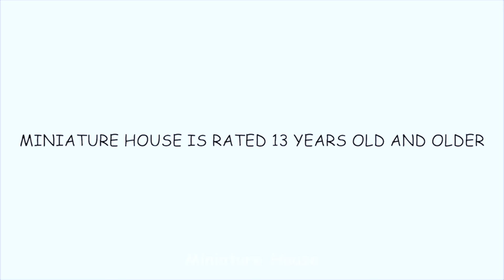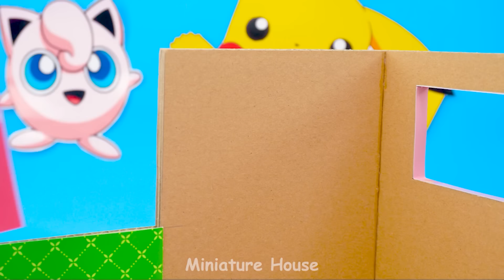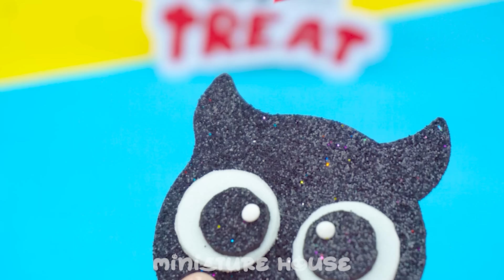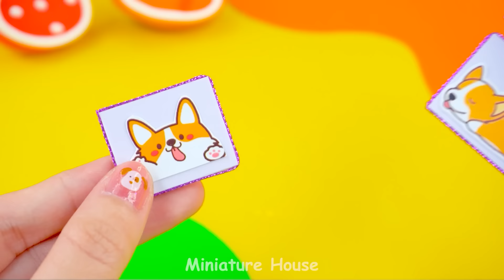SUPER MARIO vs PIKACHU ⚡ Build Bedroom with Aquarium from Clay | 12+ DIY Miniature House Compilation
SUPER MARIO vs PIKACHU ⚡ Build Bedroom have Two Bed with Aquarium from Clay | 12+ DIY Miniature House Compilation
Hello World, I'm DIY Lover and Miniature Lover, my name is Lisa 💕
! I'm an ARTIST who makes MINIATURE HOUSE !❤️
This video is 12+ DIY Miniature House Compilation SPECIAL. I'm a big fan of SUPER MARIO vs PIKACHU. The SUPER MARIO vs PIKACHU House is the highlight of this episode. In addition, I also make so many cute miniature house in many styles: 5 Color House for Pokemon, Hello Kitty House, Puppy Dog House. Hope you will have an interesting experience with this video, please watch until the end to discover more surprises. Do you like this DIY Miniature House Compilation?
Timestamps below to get to part that interest you :
00:00:00 | SUPER MARIO vs PIKACHU ⚡ Build Bedroom with Aquarium from Polymer Clay, Cardboard
00:11:55 | Make 5 Color House with Pikachu Kitchen, Pokeball Pokémon, Star Kirby Bedroom ❤️ DIY Miniature House
00:23:39 | (EASY) How To Build Miniature Pikachu House from Polymer Clay, Cardboard ❤️ DIY Miniature House
00:34:45 | Make 5 Color Pokemon House with Pikachu Kitchen, Pokeball, Jigglypuff Bedroom ❤️ DIY Miniature House
00:47:06 | 12 Minutes Satisfying with Unboxing Hello Kitty Toys ASMR & Make Cutest Hello Kitty Miniature House
01:00:27 | Make Pink Hello Kitty House has Rainbow Stairs, Slime Pool use Cardboard, Clay - DIY Miniature House
01:12:22 | How To Make Hello Kitty Halloween House and Trick or Treat Candy 🎃 DIY Miniature Cardboard House
01:24:04 | How To Build Amazing Puppy Dog House from Cardboard, Polymer Clay for Cute Pet | DIY Miniature House
01:36:33 | (EASY) Build Pink Hello Kitty House has Automatic Water to Swimming Pool Car ❤️ DIY Miniature House
01:44:44 | How To Make Cutest Hello Kitty Miniature House and Bed Cake Step by Step ❤️ DIY Miniature Clay House
Title :
( English ) SUPER MARIO vs PIKACHU ⚡ Build Bedroom with Aquarium from Clay | 12+ DIY Miniature House Compilation
( Español ) SUPER MARIO vs PIKACHU ⚡ Construye dormitorio con acuario de arcilla | Más de 12 compilaciones de casas en miniatura de bricolaje
( Português ) SUPER MARIO vs PIKACHU ⚡ Construir quarto com aquário de barro | Mais de 12 compilação de casas em miniatura DIY
( 日本人 ) スーパーマリオ vs ピカチュウ ⚡ 粘土で水族館のある寝室を作ろう | 12 個以上の DIY ミニチュア ハウス コンピレーション
( 한국어 ) SUPER MARIO vs PIKACHU ⚡ 클레이로 수족관을 갖춘 침실 만들기 | 12+ DIY 미니어처 하우스 편집
( Hindi ) सुपर मारियो बनाम पिकाचु ⚡ मिट्टी से एक्वेरियम के साथ बेडरूम बनाएं | 12+ DIY लघु गृह संकलन

(EASY) Build 2 Story Hello Kitty House with 4 Rooms, Rainbow Slide ❤️ DIY Miniature Cardboard House

DIY Make 5 Color House Pokémon GO with Pikachu Kitchen, Jigglypuff Bedroom, Gengar Room In Real Life